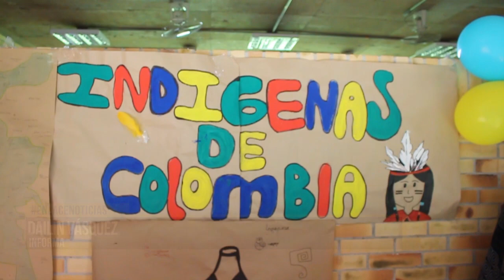Estudiantes conmemoran el día de la diversidad cultural.